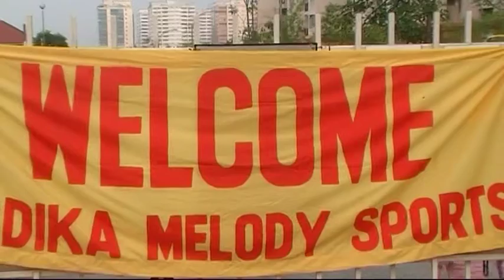Tadika Melody 2012 Sports Day MTV 儿童歌曲-健康歌 Wong Xin Jie 4 years old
Tadika Melody 2012 Sports Day MTV 儿童歌曲-健康歌